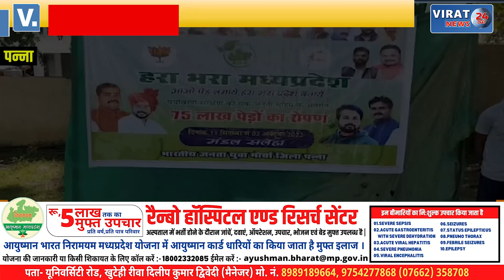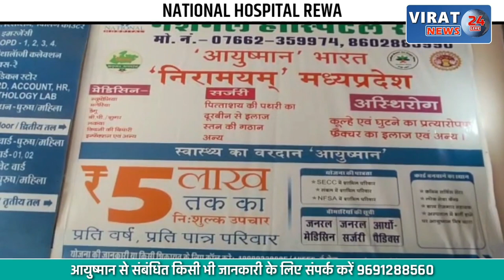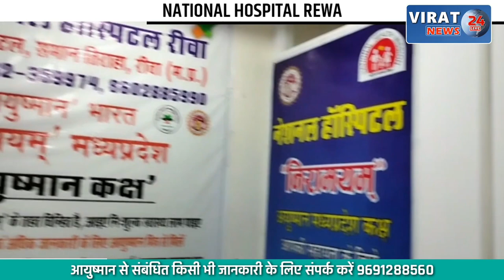PANNA- सलेहा मंडल में पौधारोपण की शुरुआत; हरा-भरा मध्य प्रदेश वृहद वृक्षारोपण कार्यक्रम के निमित्त !